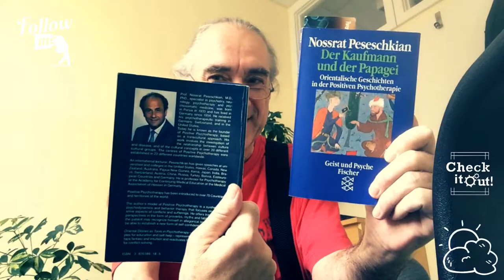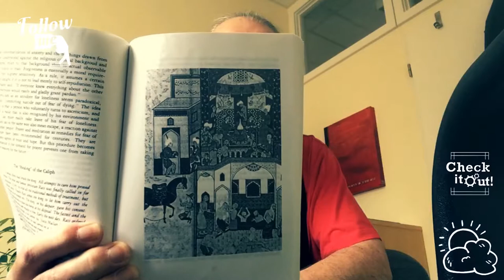Die Heilung des Kalifen - The Healing of the caliph - DKudP 032